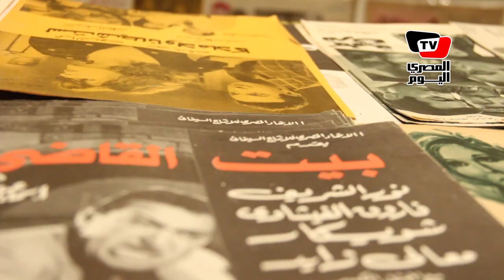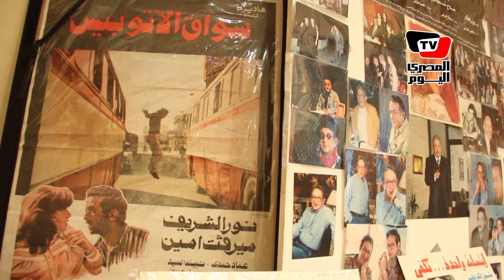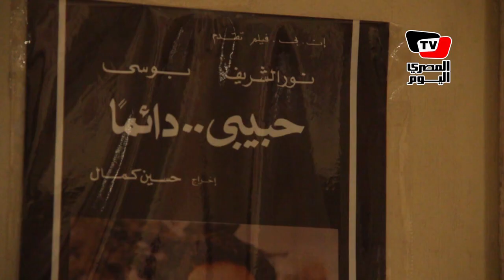حفل تأبين نور الشريف في «قصر السينما»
تقرير: زهرة أشرف